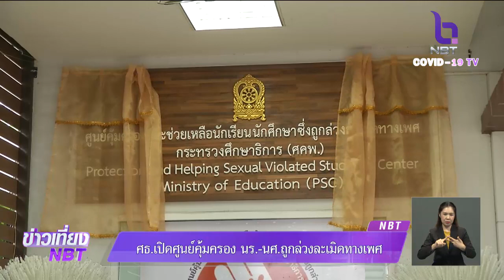ศธ.เปิดศูนย์คุ้มครองช่วยเหลือ "นักเรียน-นักศึกษา" ถูกล่วงละเมิดทางเพศ